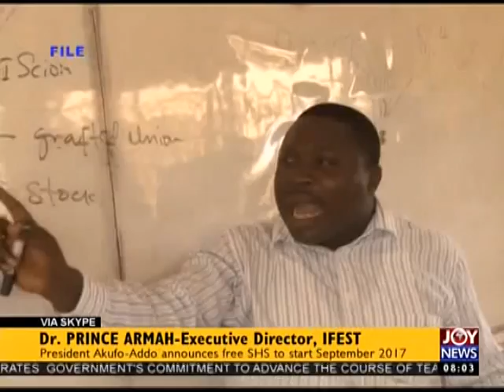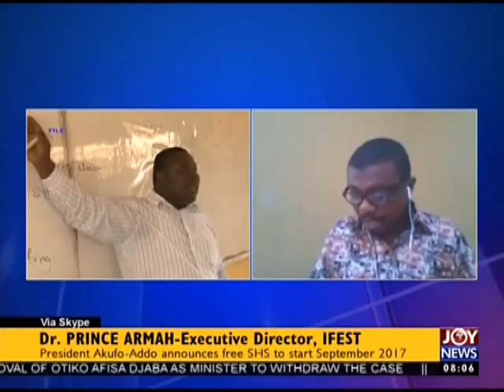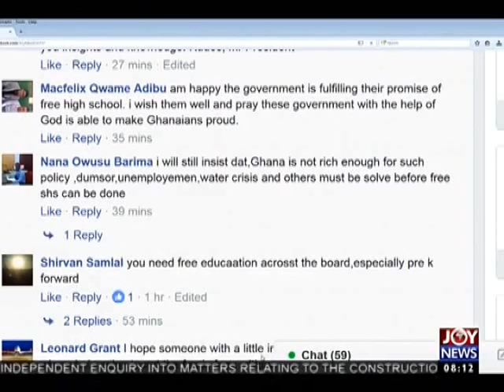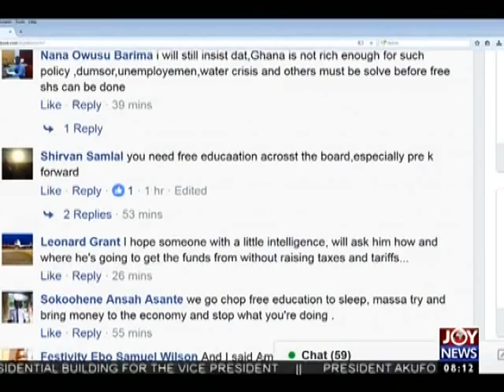Free SHS Policy - AM Talk on Joy News (13-2-17)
President Akufo-Addo announces free SHS to start September 2017